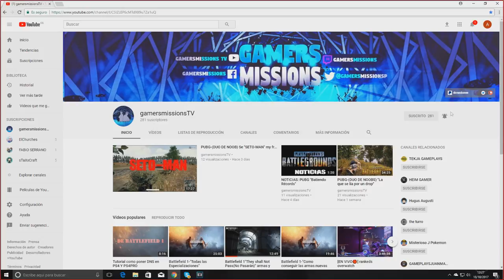MU LEGEND "COMO ABRIR HUECOS Y ENGARZAR GEMAS" Y CONSEJILLOS